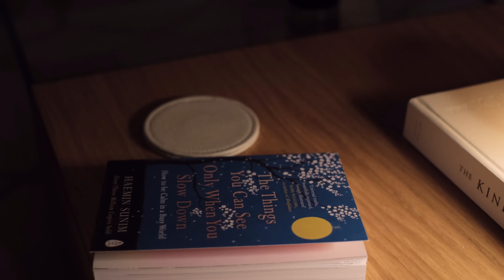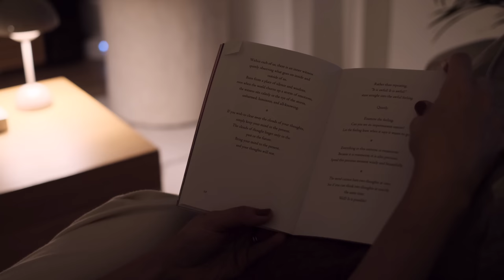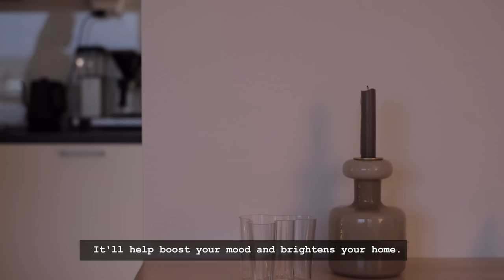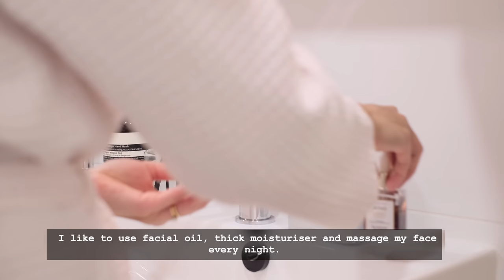How to enjoy winter ❄️ I Winter self care ideas I Finland vlog I slow living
There seems to be a glitch on this video. The dinner part has been cut.
I apologize  and I hope you still enjoy the video.

Hello everyone, I hope you're having a wonderful day.
In this video, I will share some tips on how to enjoy the cold and dark long winter in Finland. Some winter self care ideas that helps me find joy during this season.

00:00 Intro
01:51 Positive mind
02:30 Plan your day
04:07 Keep your home clean
05:05 Dress up for the day
06:34 Have a break with warm drinks
08:22 Listen to music
09:03 Go out for walks
10:39 Treat yourself
11:29 Make your home cozy and warm
12:30 Eat healthy seasonal comfort food
13:38 Glitched dinner part
13:45 Have a sauna day
14:08 Pamper yourself
14:58 Have a fun night with l loved ones

 Nothing makes sense anymore by Daniel Gunnarsson
 Distant Fortune by Daniel Kaede
 Show me how to heal by Victor Lundberg
 I remember well by Cody Francis
 Friend of mine by Johannes Burnlof